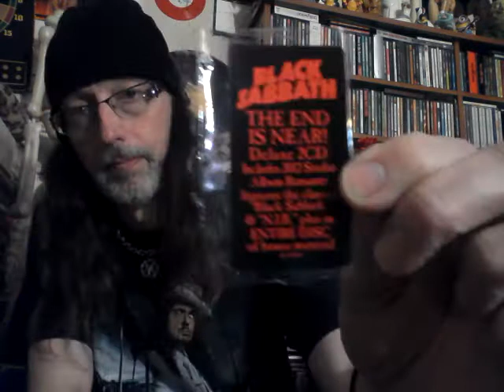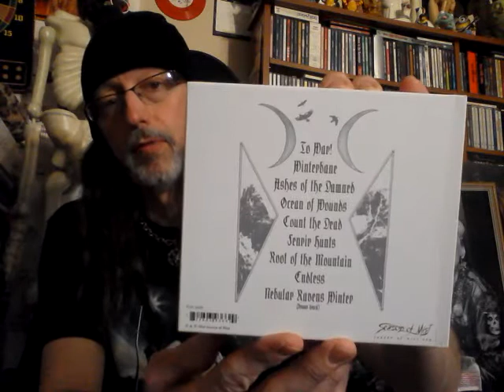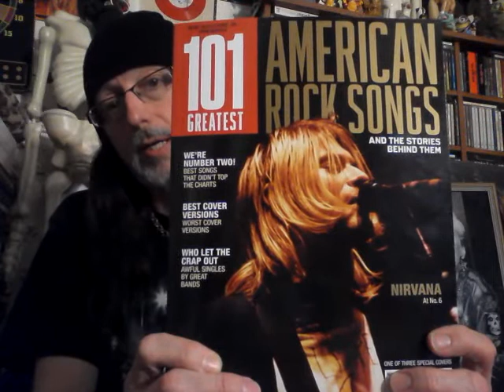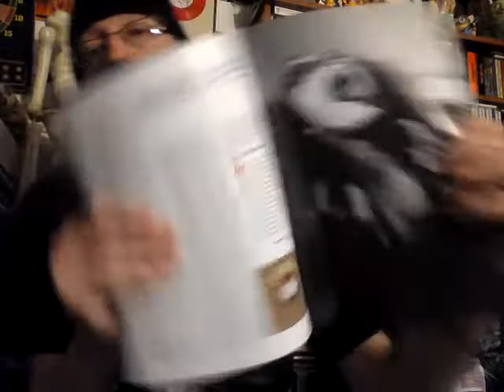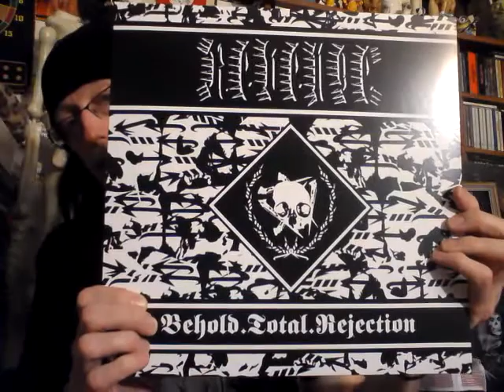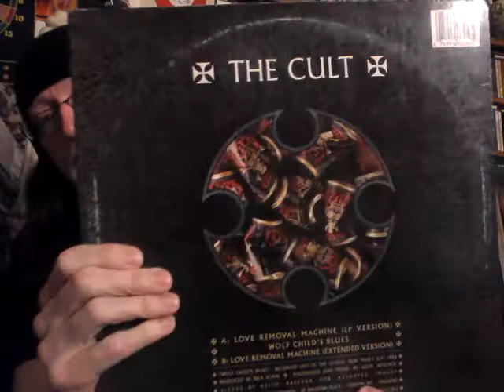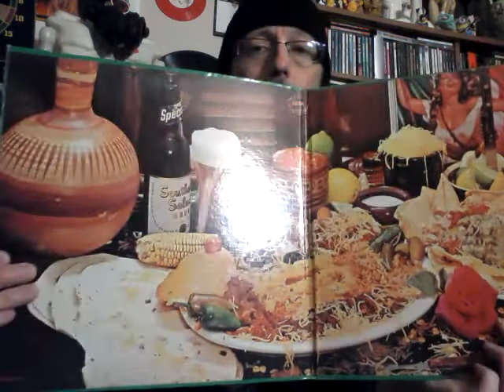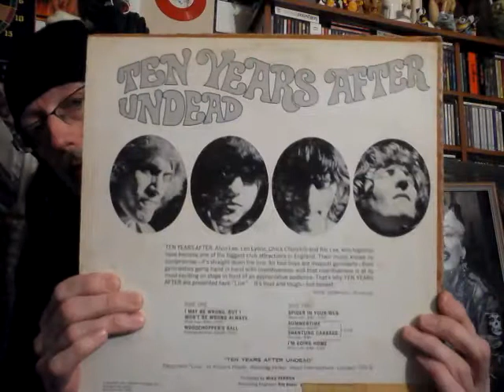ROCK and METAL UPDATE February 2016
Alot of recent pickups and finds